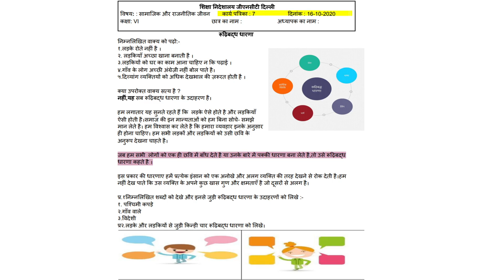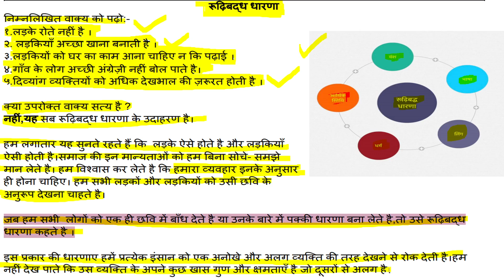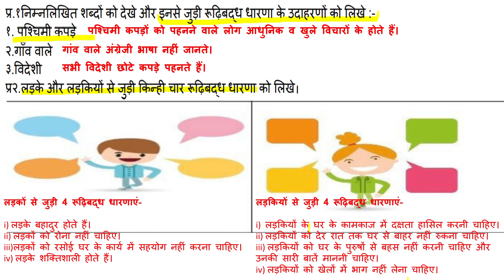WORKSHEET 7 FOR CLASS 6, SST SUBJECT, HINDI MEDIUM, FRIDAY, 16 OCTOBER 2020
For Class 6, FRIDAY, 16 OCTOBER 2020
HINDI MEDIUM